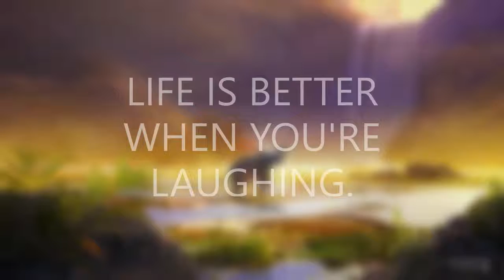🔴Relaxing Music || Calm Music || Meditation Inspiring Music || Stress Relief || Relaxing 0000 Music